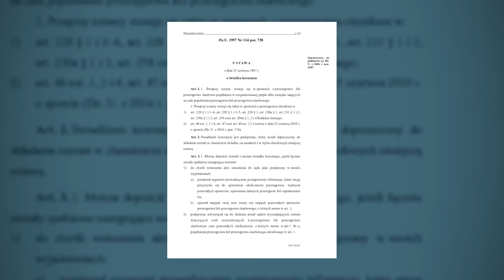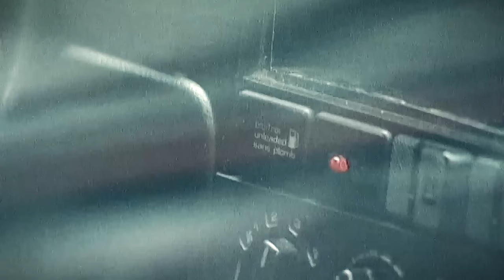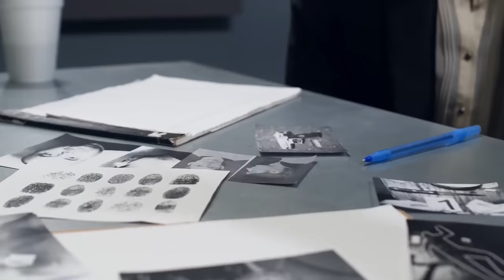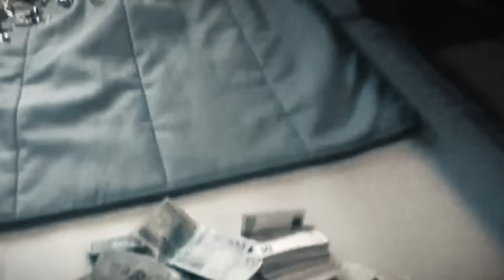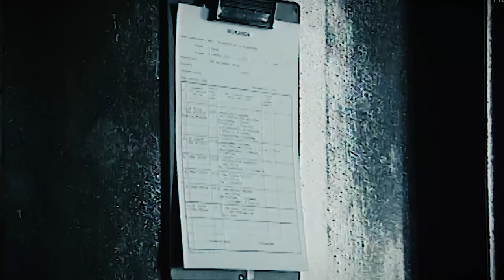OPERACJA "ENIGMA" - Jak Rozbito Grupę Pruszkowską?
Operacja rozpoczęła się 25 sierpnia 2000 roku. W pierwszych kilku godzinach trwania operacji policja zdołała zatrzymać 20 członków grupy pruszkowskiej, w tym trzech z sześciu szefów.

źródła: onet.pl,  książka Marka Biernackiego "Polska Bez Mafii", screeny/ wycinki z programu "Miasto Gniewu", screeny z serialu "Pitbull", Onet, Super Express, archiwa ZW, archiwa Kroniki Filmowej